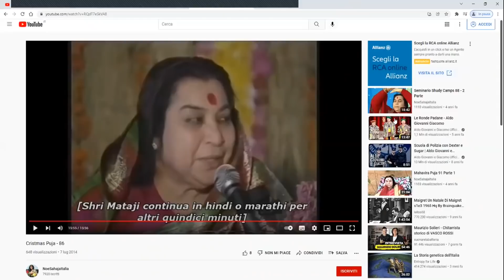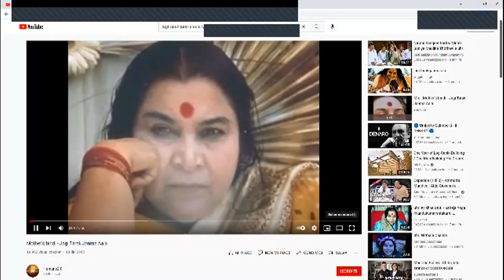Meditation on Shri Jesus Christ